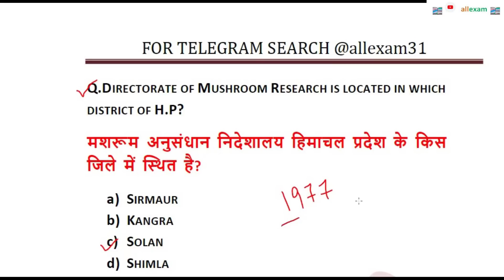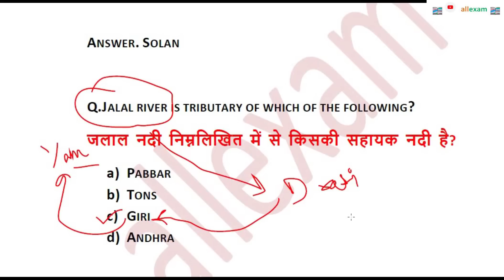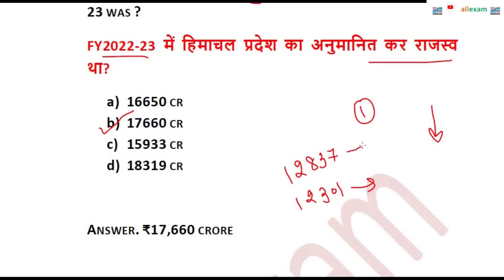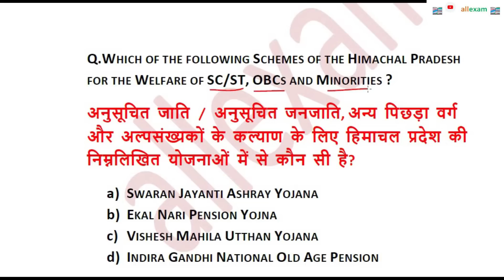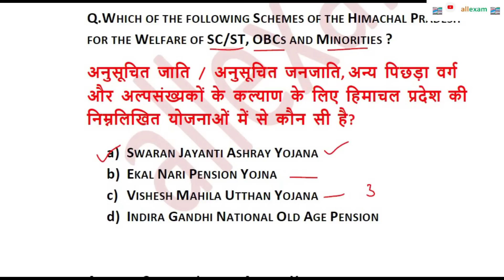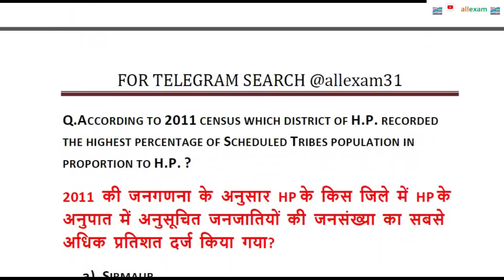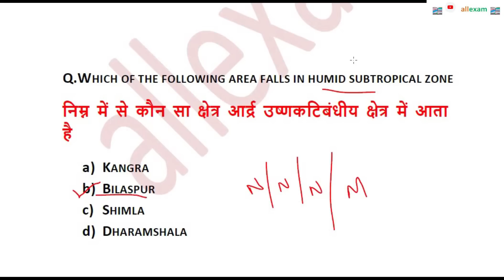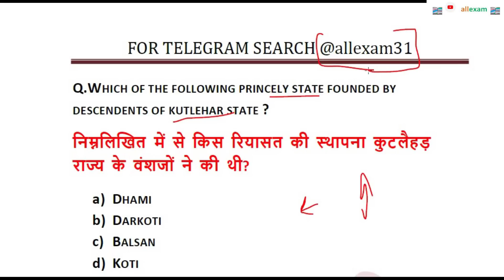HIMACHAL PRADESH GK FOR SI JOA ALLIED SERVICES MOST IMPORTANT QUESTIONS || HP GK IMPORTANT 2023